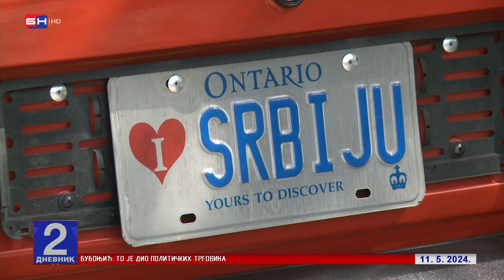Dejan Jokanović se nakon 25 godina u Kanadi vratio u Trebinje, dovezao i juga